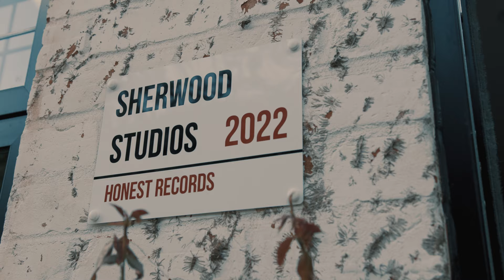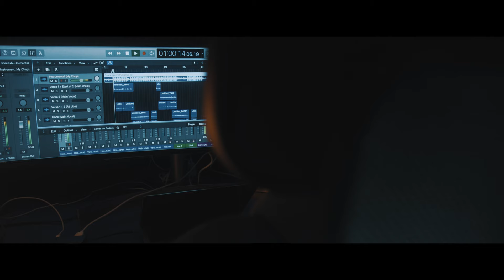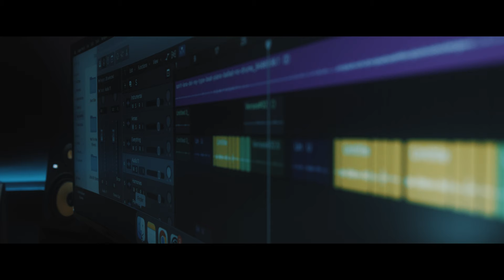Sherwood Studios - Chapter One (Documentary)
directed and produced by: Kili Pictures

be sure to check out our Sherwood Curated Spotify playlists! we are open to suggestions for the weekly updates of the playlists